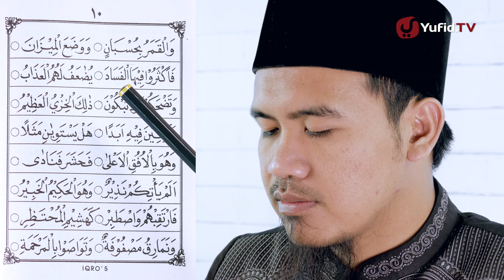Belajar Mengaji Iqro 5 LENGKAP dengan Suara: Belajar Membaca AlQuran dengan CEPAT (Seri 8)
Belajar mengaji iqro lengkap dengan suara ini adalah video belajar iqro 5 full untuk pemula di Yufid.TV. Salah satu istimewanya belajar membaca alQuran dengan metode belajar mengaji iqro ini adalah materi yang tersusun sistematis urut berdasarkan huruf hijaiyah dipandu langsung oleh ahlinya dalam mengajar teknik membaca alquran dan cara membaca alquran dengan tajwid.

Di samping itu, belajar membaca iqro dalam video ini penting kita simak agar kita mudah dalam belajar baca iqro 5 atau belajar ngaji iqro 5. Video ini juga dapat dijadikan sebagai rujukan belajar mengaji anak tentang iqra 5 agar lebih mudah dalam belajar mengaji al quran mulai dari huruf - huruf alquran.

Video mengenai bacaan iqro 5 ini dibuat sedemikian rupa yang insyaallah mudah dipahami. Jika Anda ingin mencari video cara cepat membaca alQuran maupun cara cepat belajar alquran untuk dewasa melalui kelas belajar mengaji al Quran dewasa tentunya dengan cara membaca alQuran yang benar, maka video ini adalah pilihan yang sangat tepat.

Demikian juga dengan cara belajar membaca alQuran sendiri melalui belajar mengaji online iqra online. Sambil belajar Anda bisa langsung membaca alQuran online boleh melalui aplikasi belajar alquran. Di samping itu, video ini juga sangat cocok bagi Anda yang ingin belajar iqro dengan audio sekaligus belajar membaca alQuran GRATIS.
 Yuk, simak selengkapnya dalam video Yufid TV yang menarik berikut ini!